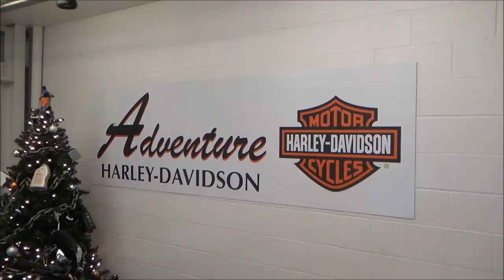On the fourth day of Christmas my true love gave to me...